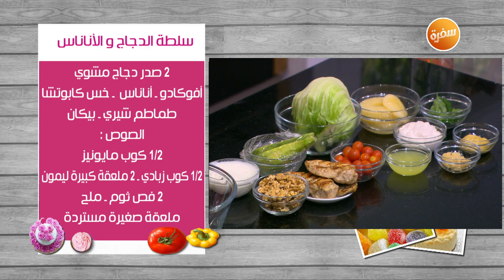طريقة تحضير سلطة الدجاج والأناناس| غادة التلي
طريقة عمل سلطة الدجاج و الاناناس مع غادة التلي في  زعفران وفانيلا | 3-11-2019